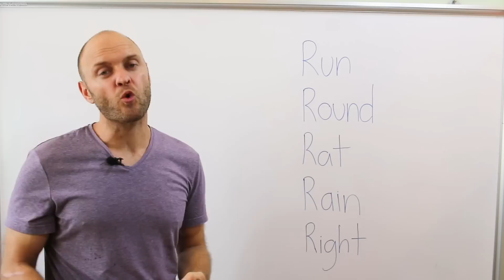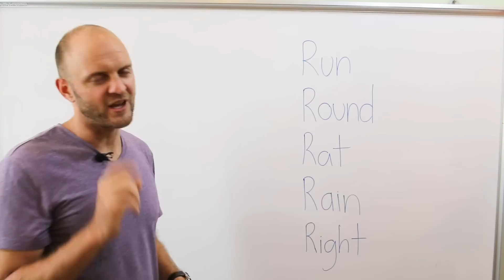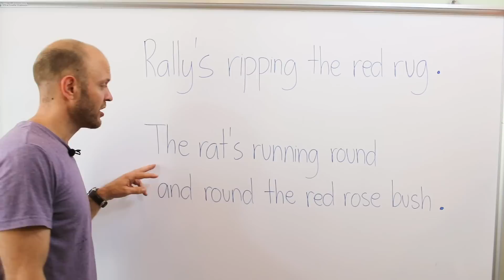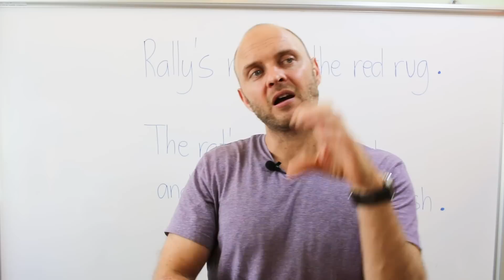Como Pronunciar La R En INGLES AMERICANO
En este video, te enseño como pronunciar la R en ingles americano! Te doy UN SECRETO que te ayudará evitar los errores communes. También, te doy los 5 PASOS que tienes que seguir para pronunciar la R en ingles americano bien!

La R es difícil tan para los latinos en inglés como para los gringos con el español. En este video te enterarás porque.

Si quieres ver más videos de la pronunciación, puedes mirar el playlist aquí: